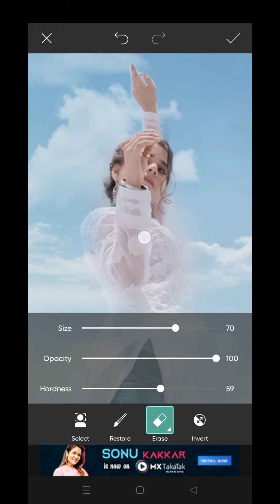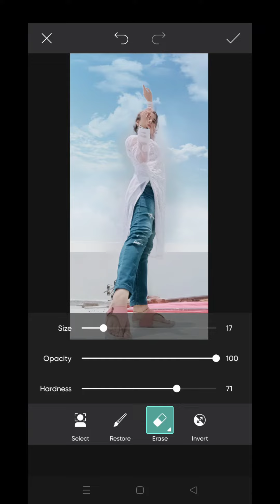Sky change video editing 😯 How to change sky background on PicsArt app in just 5 minutes 🤗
here I'm going to share with you how to change sky background in just 5 minutes on picsart app.. thank you for watching my video please like share and subscribe to this channel 🙏❤️